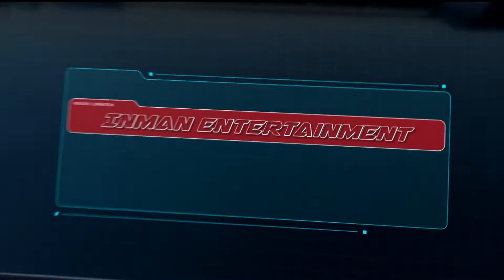King of The Cage | Future Legends 46 | Bobby "King" Green, Quinton "Rampage", Ronda Rousey "Rowdy"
Amateur fighters from across the country duke it out for a shot at the professional league in Reno, NV.

Starring: Bobby "King" Green, Quinton "Rampage", Ronda Rousey "Rowdy", Charles Benett "Krazy Horse", Urijah Faber "California Kid", Daniel Cormier, TJ Dillashaw, Trevor Prangley, Diego Sanchez "The Nightmare", Danielle Taylor, Joe Stevenson, Jamie Colleen